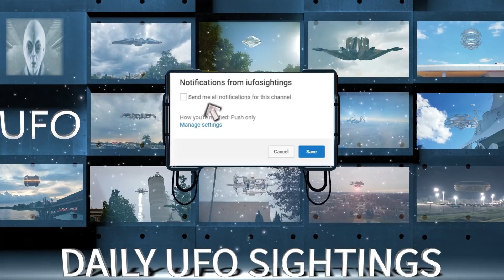Jets Check Out UFO May 2nd 2018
UFO sighting comes to us from Florida the everglades January 23rd 2017. The source are some wildlife workers working on the python issue in the everglades. They were out tagging or trapping snakes when they saw this UFO just fly by. They pulled out the cell phone and started filming. The source said the UFO made a low pitched humming noise but it gets drowned out by the sound of the insects and animals. This is excellent UFO footage and we are going to have to say proof positive.
UFO Sightings Transforming UFO. Check this UFO out it made it to the clip of the day. This UFO seems to be transforming and or changing its shape. This is just amazing UFO footage. What is it? The source claims they are testing this UFO. This was a scheduled test of this UFO. He has agreed to an interview. We will keep you posted on this UFO sighting.
UFO Sightings huge object spotted. This object was spotted in Alaska over the sources house. This Object is clearly reflecting its environment. This UFO also seems to have grooves or markings on it. Very interesting UFO Footage on this one. The UFO was seen by multiple witnesses but we only received one video on the sighting.
Jets check out UFO. This is some incredible UFO footage that has to be seen. There seems to be two jets that fly by the UFO. One in the foreground and one in the background. This footage is incredible and what is really going on over here? This UFO is very uniquely shaped and seems to have some markings on it. The source says he was landing in Detroit metro airport.

We cannot guarantee all these sightings are 100% authentic. We just have to take the sources word. In the end you be the judge! We are a family friendly channel.